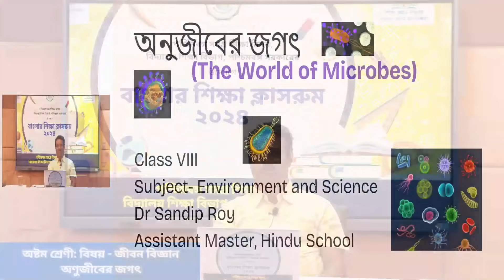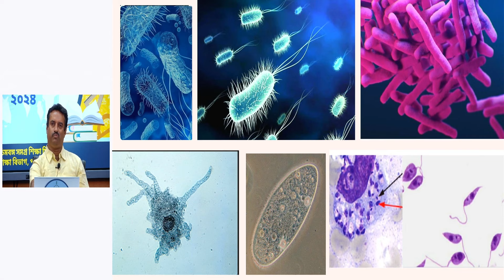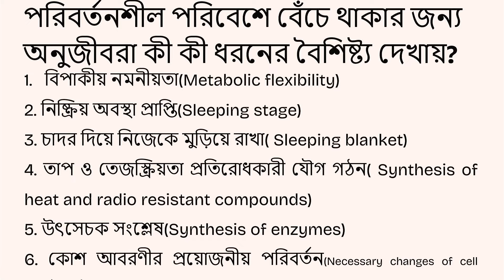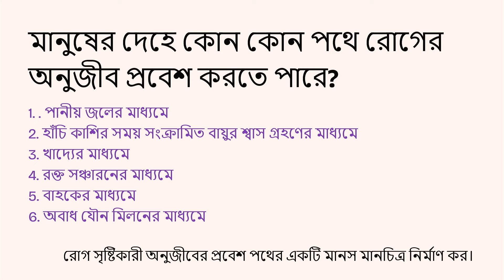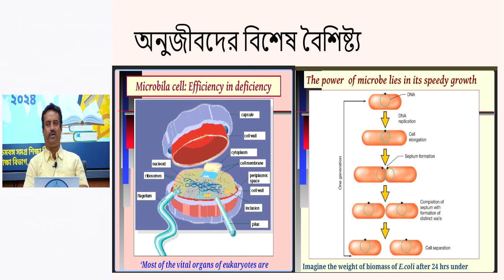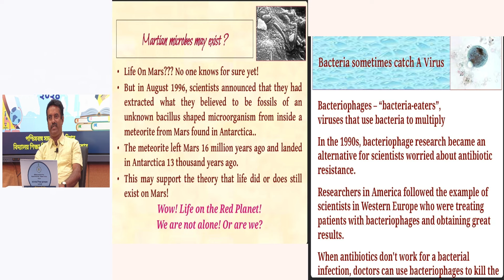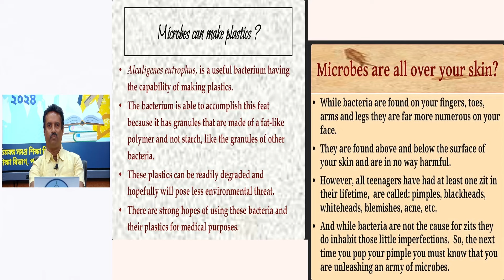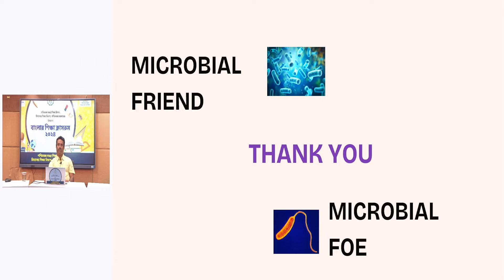CLASS -VIII:- LIFE SCIENCE :- II WORLD OF MICROBS IIঅণুজীবের জগৎ II